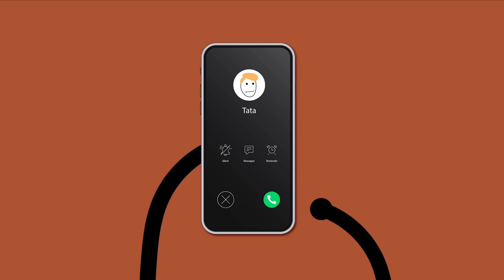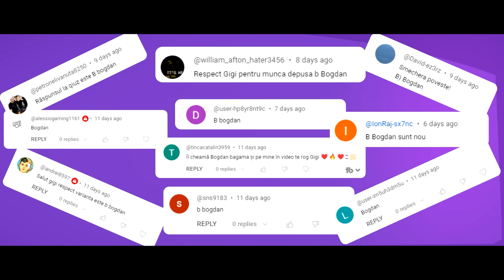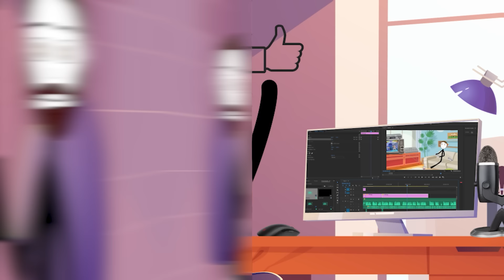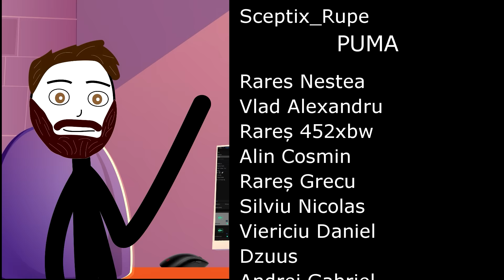POVESTI DIN TINERETE: Scandal La Bar!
✦Hai Salut! POVESTE NOUA: POVESTI DIN TINERETE: Scandal La Bar! Povesti interesante si amuzante va asteapta saptamanal.
✦Daca va plac povestile mele, un like si un comentariu ar ajuta foarte mult, de asemenea nu uitati sa va abonati si sa apasati clopotelul!

✦Muzica outro:
    Les Winner's - Club